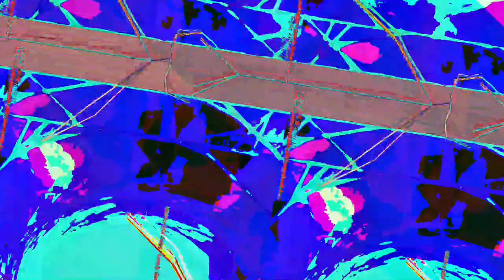[EPILEPSY WARNING] Movie 23 05 14 17h48m00s